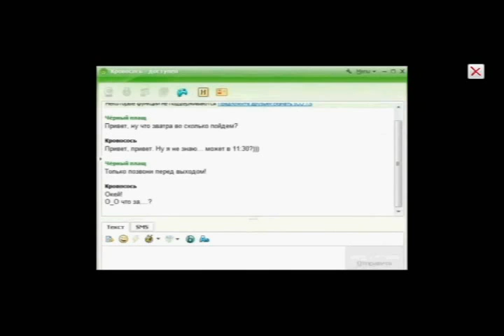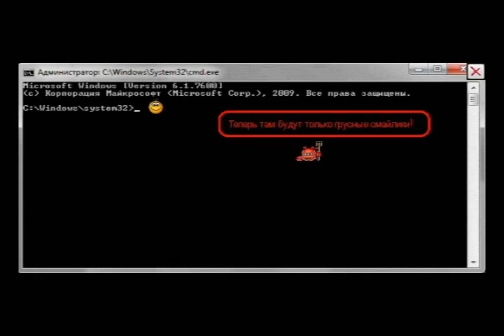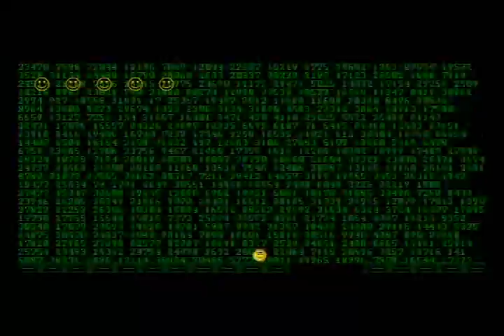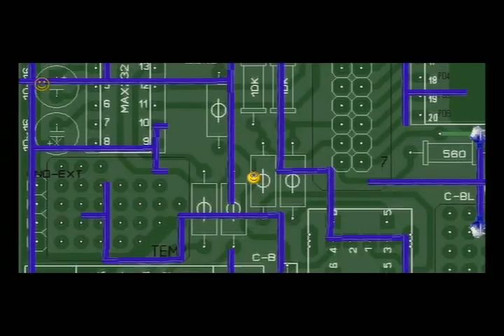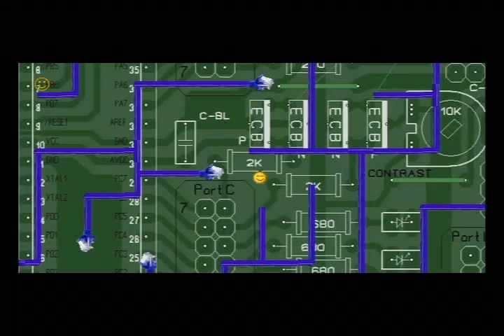Funny Smiley by Носов Александр & Толокин Евгений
Funny Smiley by Носов Александр & Толокин Евгений for DiHalt 2011